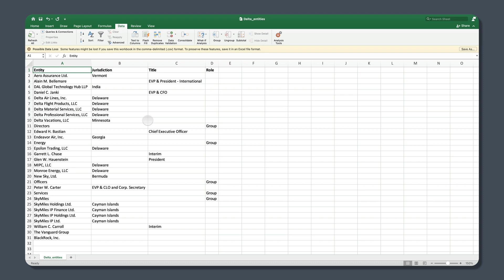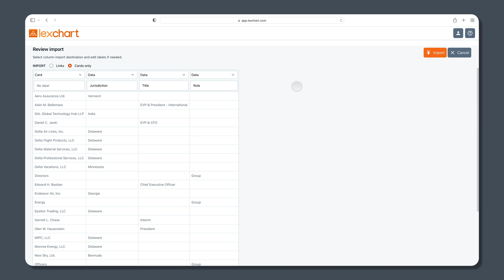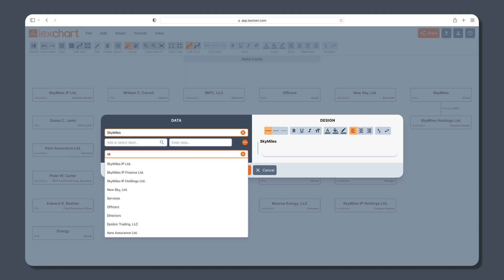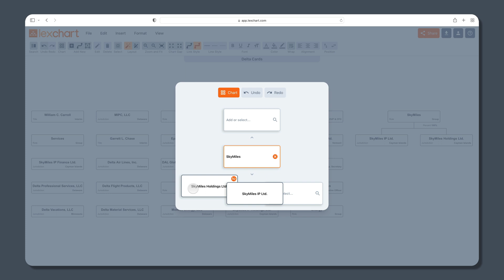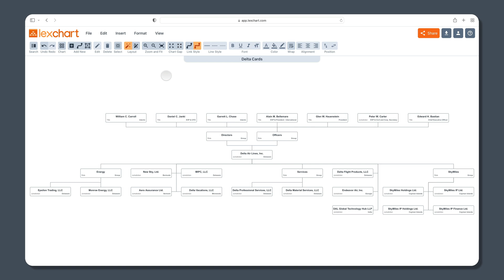Create a Company Org Chart from a List of Entities in Excel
Learn how to create a company organization chart from Excel or any spreadsheet, starting with just a list of companies and individuals.

This video uses data from Delta Air Lines, Inc. Watch beneficial owner and subsidiary data get transformed into a complete structure.